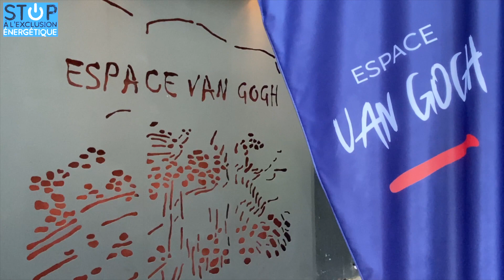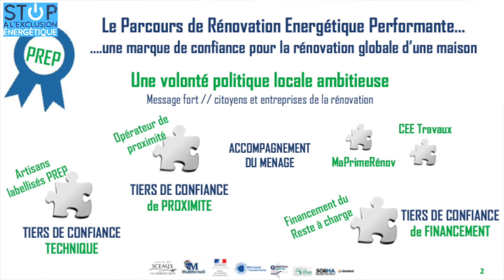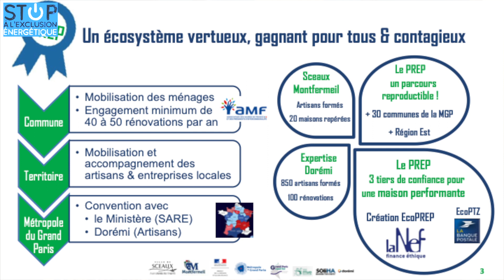FLORENCE PRESSON, Lauréat nationale des Trophées de l'exclusion énergétique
TROPHÉES 2020 STOP EXCLUSION ÉNERGÉTIQUE.
Florence Presson fait partie des lauréats nationales du territoire Ile de France parmis 24 autres acteurs de la solidarité et de l'écologie, territoires, agences, entreprises… qui ont présenté leurs solutions devant un jury de haut niveau le 30 septembre au Ministère de l'écologie.